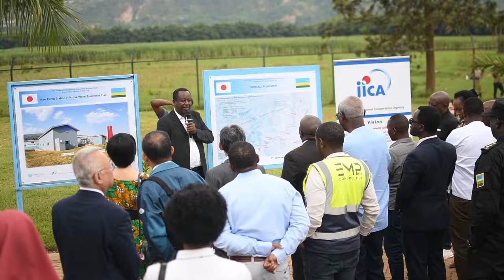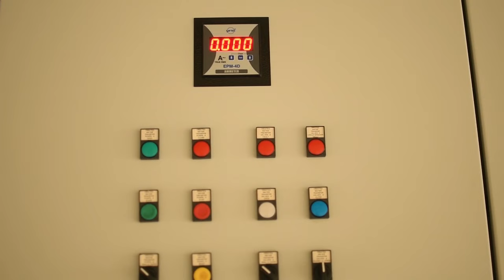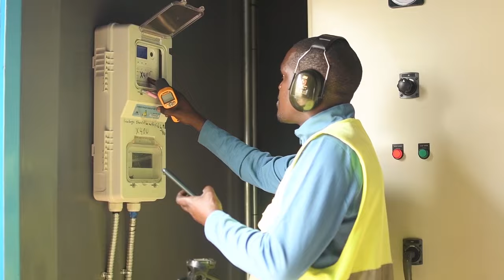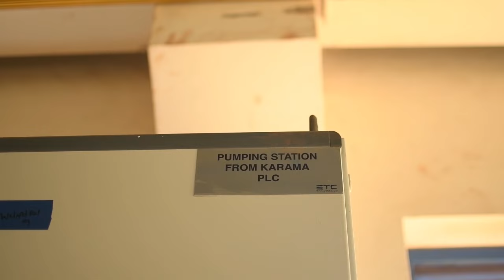Umuntu utaramenyekana yataye umwana mu bwiherero